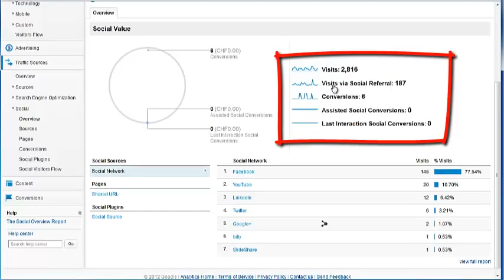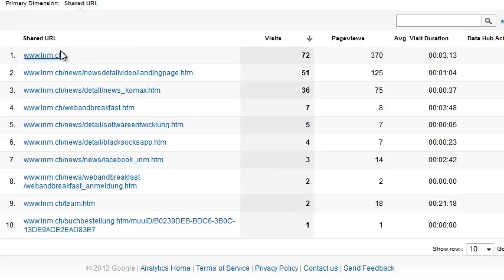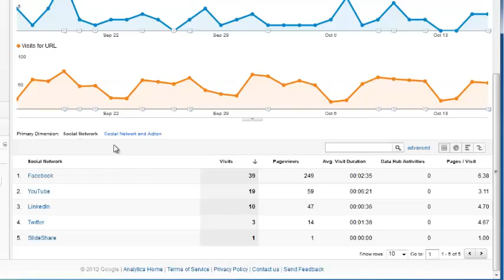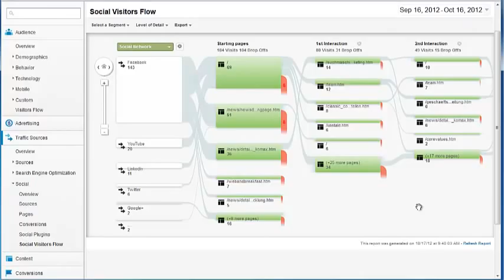Google Analytics Social Traffic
- Schon oft habe ich über Google Analytics und dessen Fähigkeiten und Features berichtet. Google Analytics bietet eine Vielzahl an Auswertungsmöglichkeiten und seit kurzem auch zum Thema Social Traffic, also Traffic über die Social Networks. Denn nicht selten investiert eine Firma Geld in eine Social Media Strategie und Community Management, weiss aber nicht wirklich ob das was bringt. Google Analytics hat ein neues Feature, welches die Auswirkungen der Social Media Aktivitäten ans Licht bringt.

Philipp Sauber
INM AG